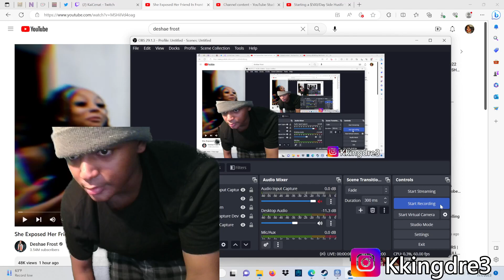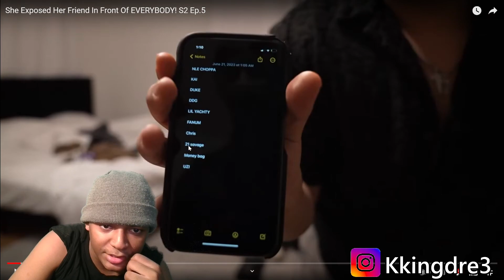These Females Freaky Asf😂 Reacting To She Exposed Her Friend In Front Of EVERYBODY! S2 Ep.5